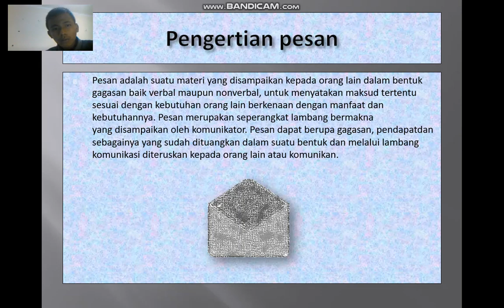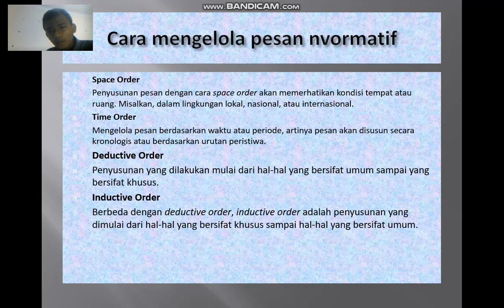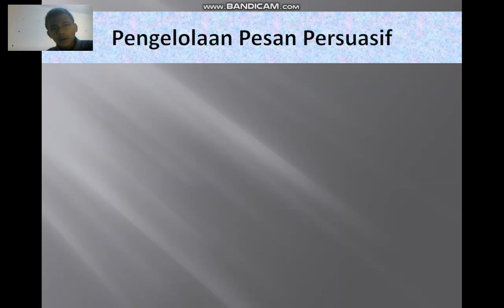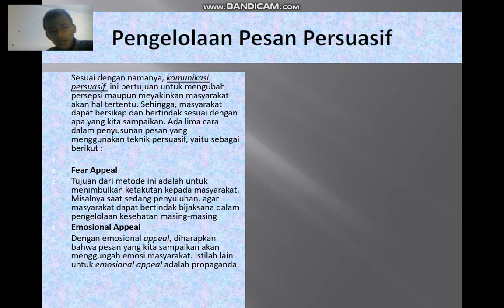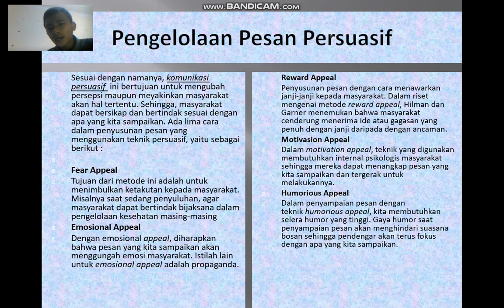pesan komunikasi (Mourad saleh mujamil Fanly madu)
tugas mata kuliah komunikasi penyuluhan